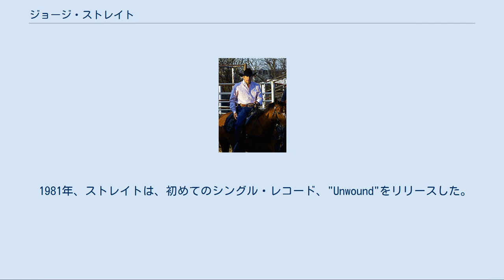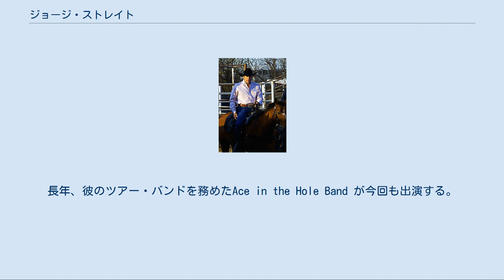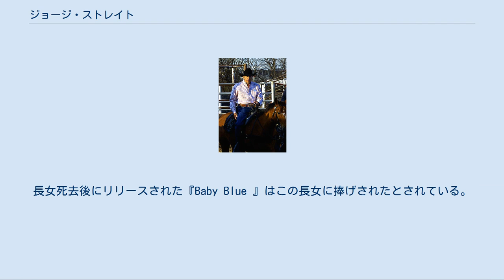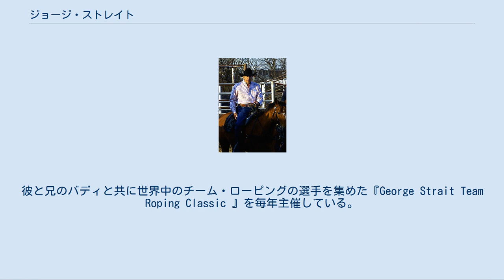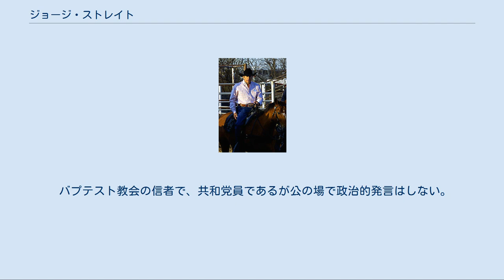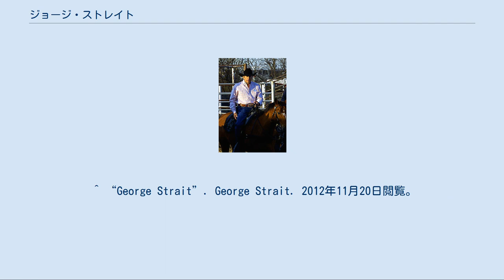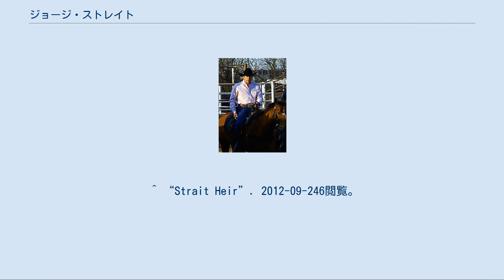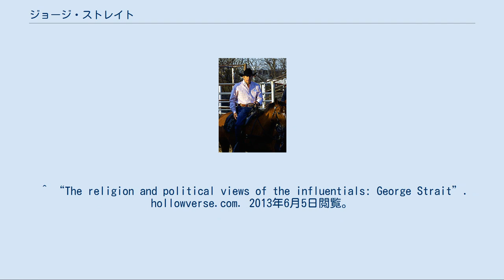ジョージ・ストレイト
ジョージ·ストレイト ジョージ·ストレイト（英語：George Strait）（1952年5月18日 - ）は、アメリカ合衆国のカントリーミュージック歌手。
 ストレイトは1952年5月18日はテキサス州パーサルで生まれる。
高校卒業後大学に進学するが、すぐに中退した。
 1971年にアメリカ陸軍に入隊し、ハワイで勤務していた。
勤務中に軍の音楽隊「Rambling Country」に参加していた。
1975年除隊し、再び大学に入学し農業の学科を学び1979年に大学を卒業した。
 1981年、ストレイトは、初めてのシングル・レコード、"Unwound"をリリースした。
 現在でも人気が衰えることなく、カントリーミュージック歌手として、精力的に活躍している。
 2012年9月26日、『The Cowboy Rides Away Tour 』を以ってコンサート・ツアーをこれ以上行なわないと発表した。
『The Cowboy Rides Away Tour 』では、2013年のマルティナ・マクブライドをオープニングアクトとした21公演と、2014年の20公演の2種類が予定されている。
長年、彼のツアー・バンドを務めたAce in the Hole Band が今回も出演する。
 2012年10月、アルバム『Love Is Everything 』に収録されたシングル『Give It All We Got Tonight 』を発表した。
彼が60歳の時にこの曲が60曲目の第1位となり、レーベルはこれを「60 for 60 」と名付けた。
2013年5月、この曲はMediabase でトップとなった。
 大学中退後、高校の同級生であった女性ノーマと結婚し、Cotullaの農場で妻・長女と暮していた。
だが、1972年に誕生した長女ジェニファーが、1986年6月25日、13歳の時にテキサス州サン・マルコスで自動車事故により亡くなった。
長女死去後にリリースされた『Baby Blue 』はこの長女に捧げされたとされている。
一家は長女の名に因んだジェニファー・リン・ストレイト・ファウンデーションを立ち上げ、テキサス州サンアントニオの子供達のために寄付をしている。
1981年に長男のジョージ・ストレイト・ジュニア(愛称ブッバ)が誕生した。
ブッバはカレッジステーションにあるテキサスA&M大学を卒業し、Professional Rodeo Cowboys Association (PRCA)のチーム・ローピングの選手となった。
2006年、自身のコンサート直前に『Houston Livestock Show and Rodeo 』に息子が出演するのを観戦することができた。
 趣味は狩猟、釣り、スキー、ゴルフ、オートバイ。
息子と共にPRCAのメンバーであり、チーム・ローピングのパートナーでもある。
彼と兄のバディと共に世界中のチーム・ローピングの選手を集めた『George Strait Team Roping Classic 』を毎年主催している。
また彼はスタジオやツアーでもない限りギターを演奏しないと語った。
現在、ジョージは、妻と共にサンアトニオ北西の富裕層が暮らす町ザ・ドミニオンに暮らし、サンアントニオとラレドの間にあるラサール郡コチュラ近くに大農場を所有している。
NBAのサンアントニオ・スパーズのファンであり、スパーズのホームゲームの際はしばしばコートサイドで見かけられる。
 2010年より、負傷または死亡したアメリカの退役軍人やその家族のための基金およびその認知度を上げるためのラングラーNational Patriotプログラムのキャンペーンのスポークスマンとなっている。
彼は「私は長い間、彼らが負傷または死亡したアメリカの退役軍人やその家族へのサポートのアイデアを提案してくれて以来ラングラーと係わり続けている。私はこれをやりたかったのだ」と語った。
2012年2月、息子とその妻タマラに息子が生まれ、ストレイトは孫を授かった。
ストレイトの名に因み、ジョージ・H・ストレイト3世と名付けられたと報じられた。
 航空機ボンバルディア チャレンジャー 300、MSN 20132、N518GS(独自の機体記号)を所有している。
 バプテスト教会の信者で、共和党員であるが公の場で政治的発言はしない。
 ^ a b “The Cowboy Rides Aw...